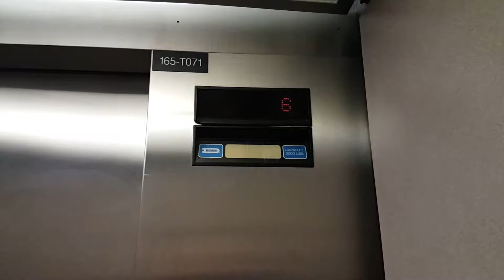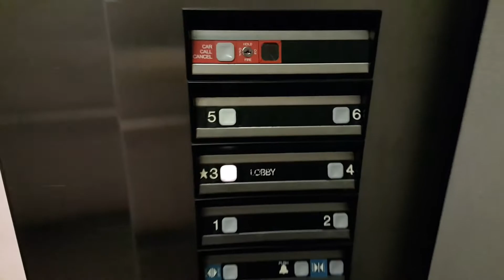Dover Traction Elevator (Staff) @ Keller Hall - U of M - Minneapolis, MN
This is a weird elevator. This definitely is starting to show its age, mainly with controller problems. The floor indicator blinking is normal for these 80s relay controlled Dovers, however there are some other glitches this has that are a bit weird. The chime on the 6th floor rings constantly. It does so from when the elevator arrives, all the way until it closes (it is pretty funny). There are some other small glitches too, such as the way it levels with the floors and its starts and stops. It seems like this has taken some vandalism too, as the logo on the floor indicator is smashed in.

Installed- 1988